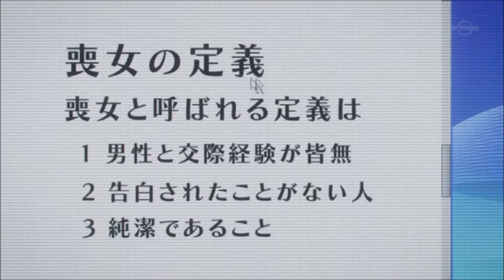Wizard World Des Moines 2015: Attack on Wizzro World (Trailer 2)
who ready to attack on wizard world Des Monies
Official theme song: Don't Lose Your Way to Heavy Day